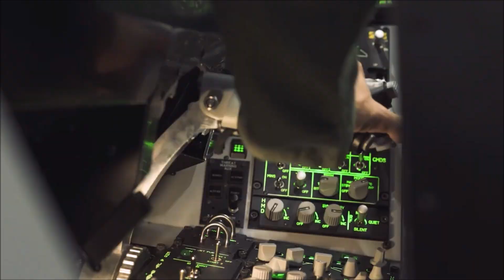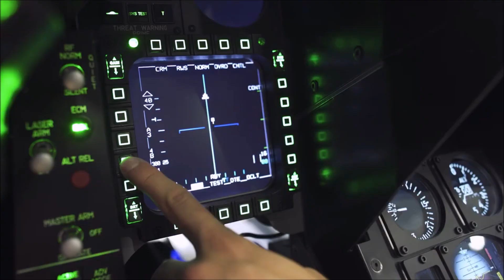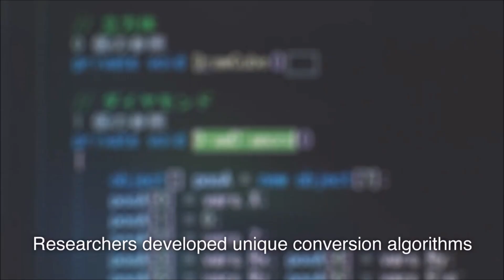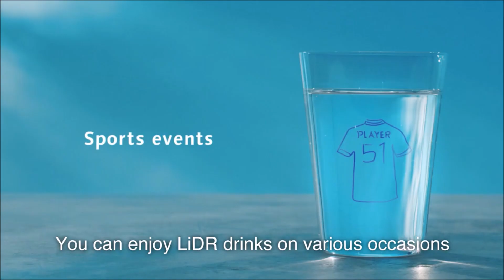10 Incredible Innovations That Will Blow Your Mind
10 Incredible Innovations That Will Blow Your Mind...

Are you ready to discover the latest and greatest innovations that are changing the game? From revolutionary robots to cutting-edge transportation, this video showcases 10 incredible innovations that will leave you in awe. Join us as we explore the world of technology and highlight the most exciting and innovative inventions that are pushing the boundaries of what we thought was possible. Don't miss out on this amazing journey of discovery, where we showcase the top 10 innovations that will blow your mind!

4. Bridgestone's Non-Pneumatic Tire Technology "Air Free Concept"

6. Guardbot amhibious robotic vehicle

8. Robotic Monorail Loading System for Efficient Handling of Empty Cartons

10. UNICAT Expedition Vehicles - IN75 HDQ